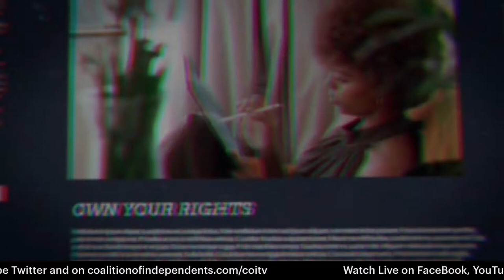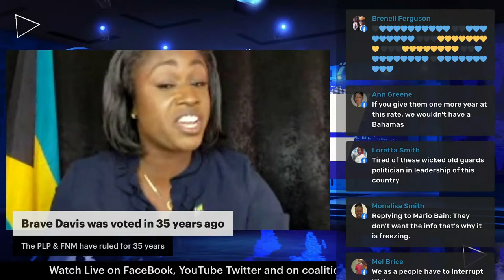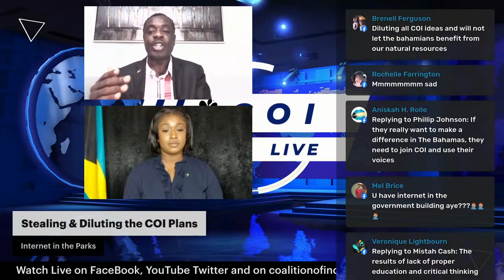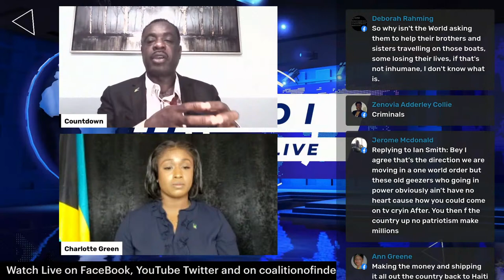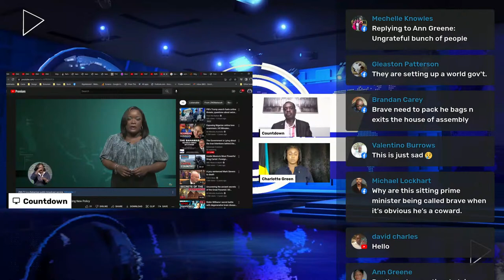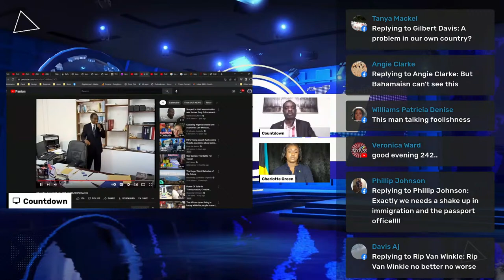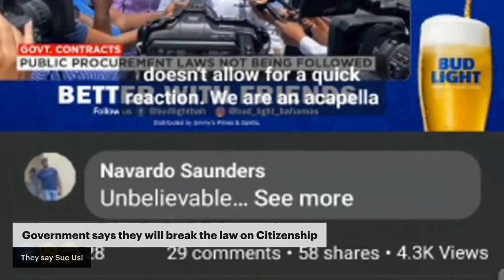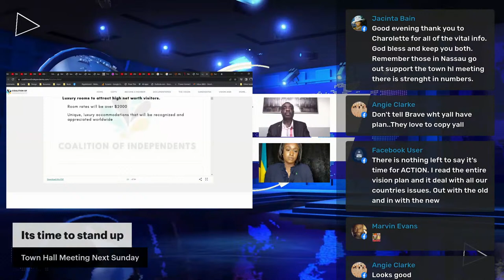The Government is Lying about the true intentions behind the new citizenship bill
The Bahamas Government is illegally defying 2 referenda on citizenship where the people spoke clearly and loudly. They are pretending that the want to bring gender equality to citizenship. This is misdirection and deception. The real reason is nothing short of TREASON!